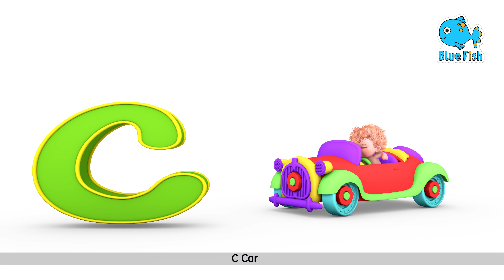Brush Your Teeth - Healthy habits kids stories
This Is The Way We Get Dressed | Nursery Rhymes & Baby Songs - Blue Fish | 4K Videos

Lyrics:
Little kids, little kids, tell me now
If you see someone with a problem
If you see someone who needs your help
What will you say to them, say to them?
I'll help you out if you need a hand
About Blue Fish :